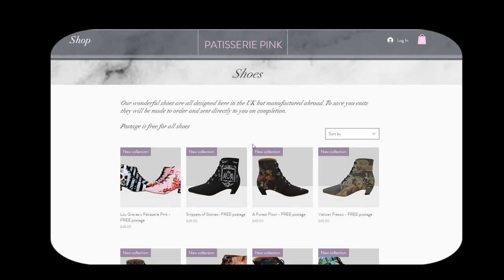The Strawberry Boots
Avalaible now from Patisserie.pink

Video by Max Crawford.

My ETSY